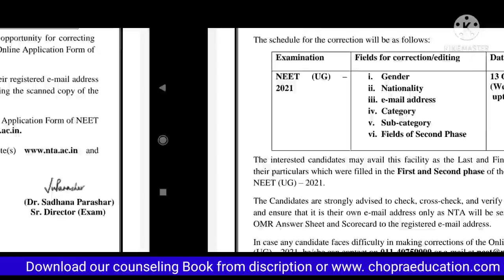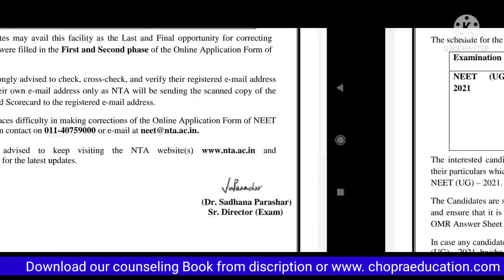OMR and scorecard New changes by NTA !! NEET application form phase 2 registration date extended